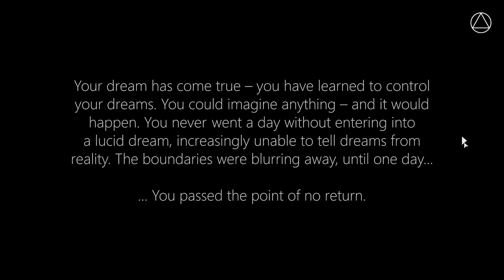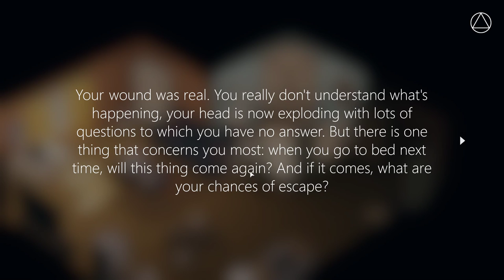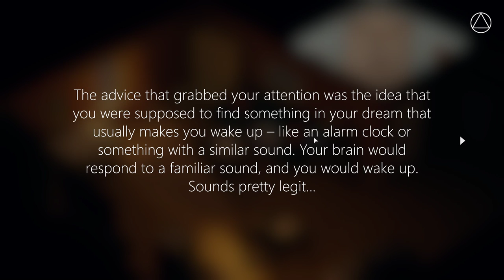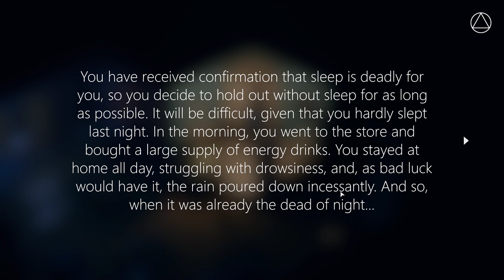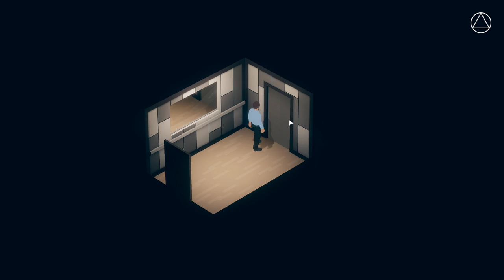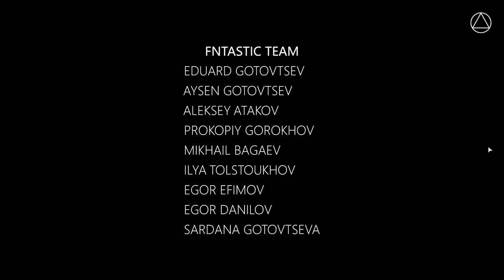Radiant One Gameplay - Bonita historia corta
Radiant One is an illusory, story-driven adventure with mystical elements.

Trying to escape from boring life and social media, one day Daniel found a mysterious book about lucid dreams. Very quickly he was able to do incredible things, create amazing worlds and fly during sleep until one day his dreams fell under the power of something inexplicable, something terrible conceived by the Universe itself… Help Daniel survive, pass the test and get enlightenment.

Radiant One inspired by minimalist 3D design, is a unique, hand-crafted world of Daniel to explore. It’s designed to be easy for everyone to pick up, enjoy and complete.